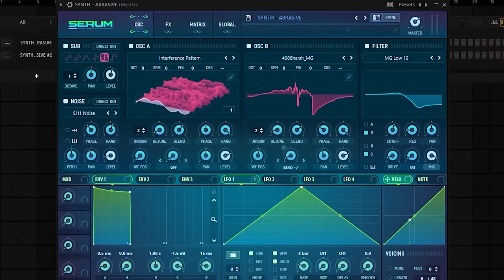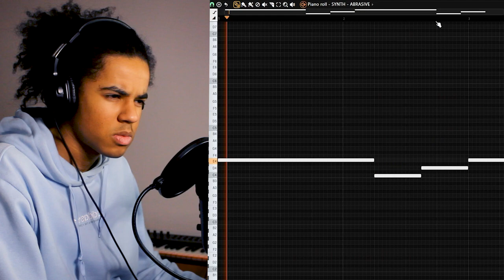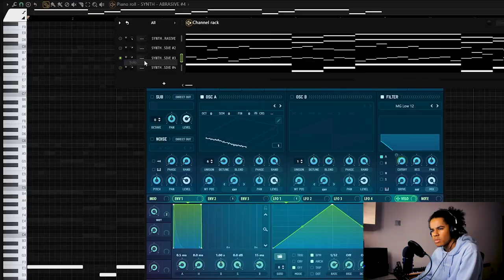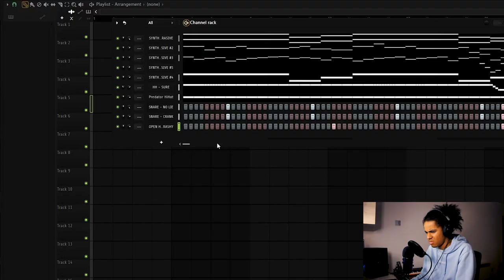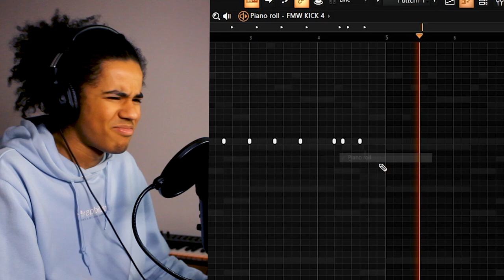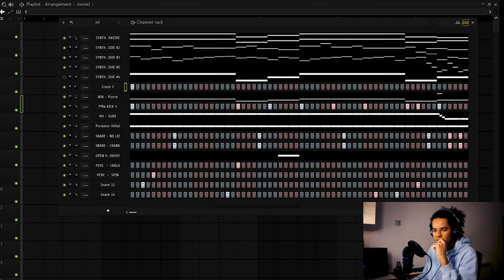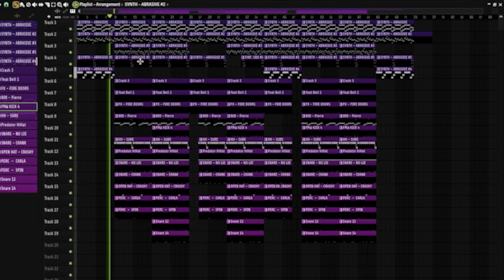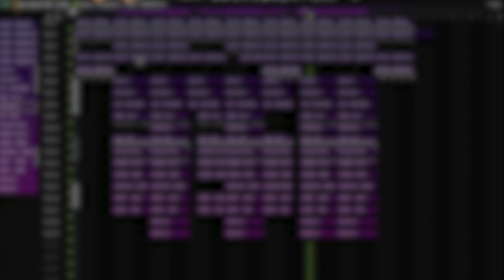Making a Supertrap/Rage Beat in the Style of F1lthy & BNYX for Yeat (FL Studio 21)